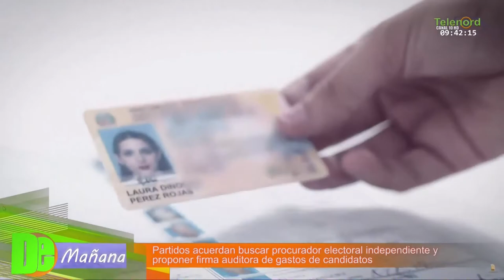Partidos acuerdan buscar procurador electoral independiente y una firma auditora/Tema Central